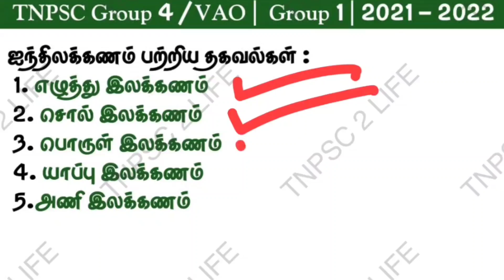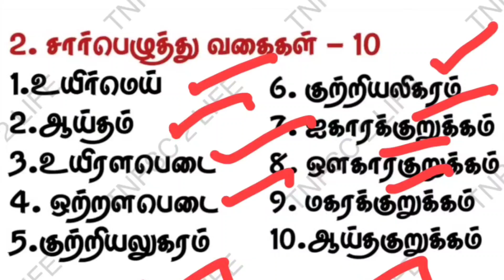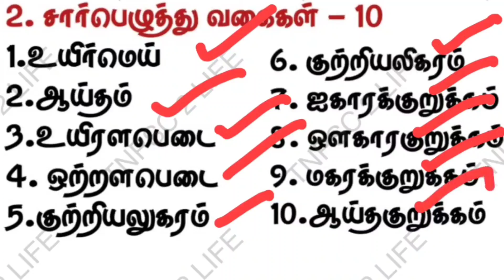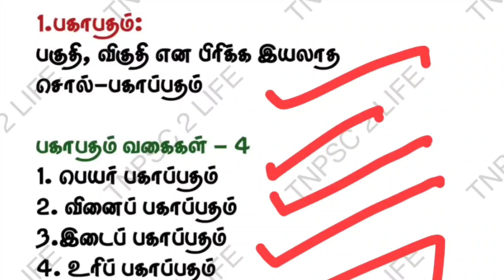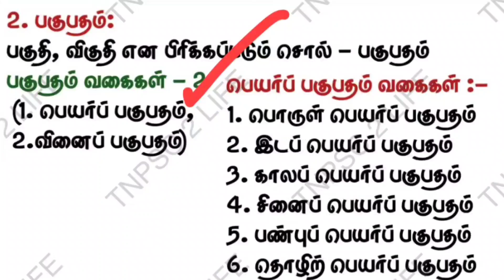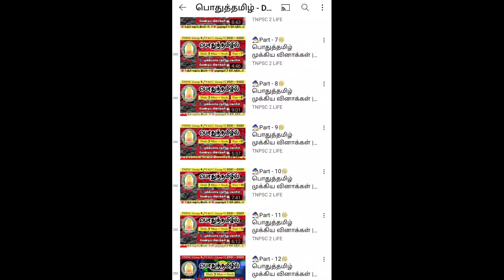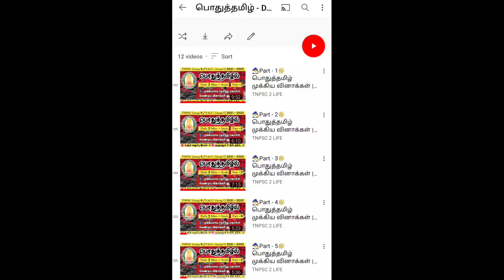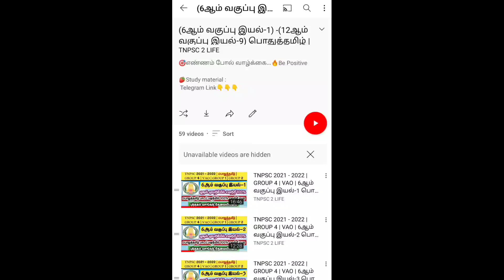💥ஐந்திலக்கணம்💥பொதுத்தமிழ்✨ முக்கிய பகுதி✨Tnpsc Group 4 / VAO | Group 1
💥Tnpsc Science 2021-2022💥Book Back Questions:-( 6th to 10th )

✨Tnpsc Science 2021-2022✨Line by Line Questions:-

🍓Category :- Education
🎯பொதுத்தமிழ் :-👇👇👇
( 6th to 12th )✨Line by line Questions :-

☀tnpsc life,
☀tnpsc preparation,
☀tnpsc group 4 exam date 2022,
☀tnpsc maths,
☀tnpsc latest news,
☀tnpsc exam,
☀tnpsc academy,
☀tnpsc aptitude,
☀tnpsc achievers,
☀tnpsc buddies,
☀tnpsc books,
☀tnpsc beginners,
☀tnpsc channel,
☀tnpsc coaching,